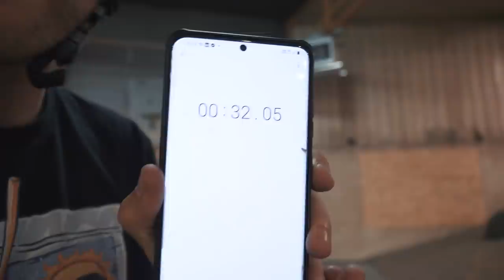Défis VELO vs TROTTINETTE vs ROLLER ! (Qui est le meilleur à votre avis ?)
Saut en hauteur, course de Vitesse, ... On va voir qui du Roller, de la Trottinette ou du Bmx est le meilleur !